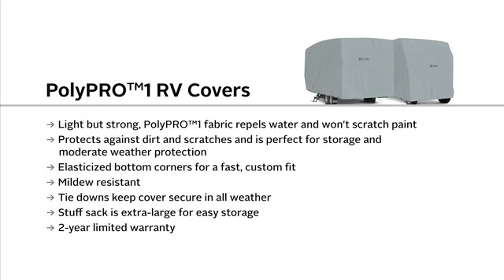PolyPro™1 RV Cover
Affordable all weather protection for RV's
• Light but strong, Polypro1 polyester fabric repels water and won't scratch paint
• Protects against dirt and scratches and is perfect for storage and moderate weather protection
• Elasticized bottom corners for a fast, custom fit
• Mildew resistant
• Storage bag and tie down rope included
• 2-year warranty